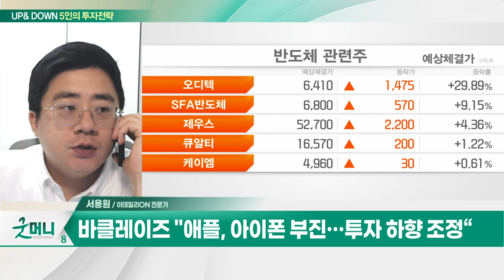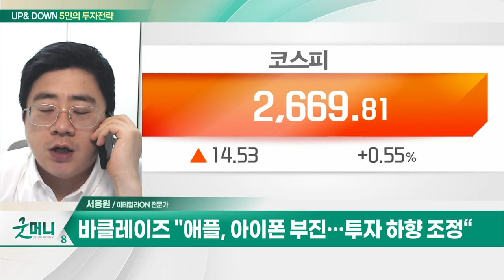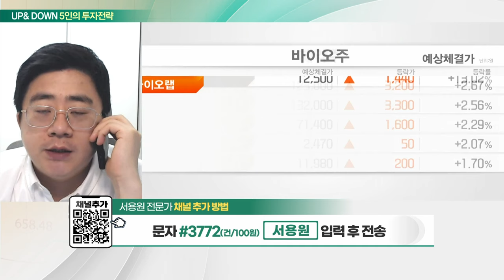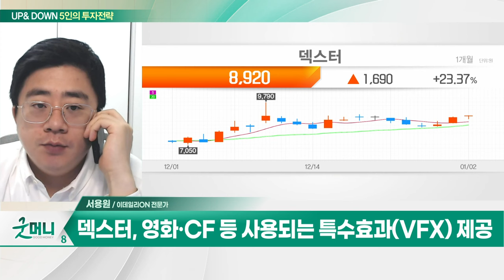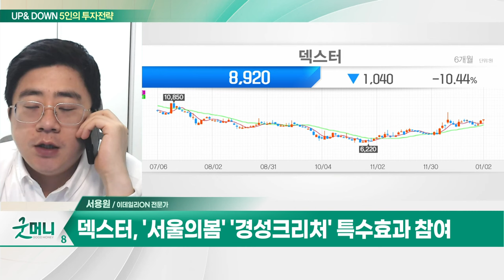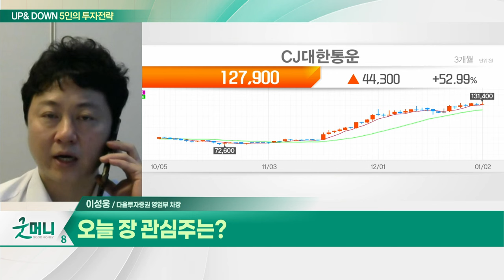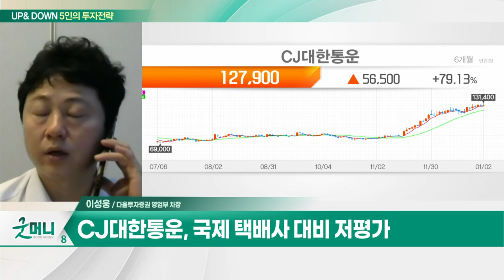덱스터(206560)... XR 확장 현실 개발에 따른 수혜 / CJ대한통운(000120)... 소형 택배 비중 확대_UP&DOWN 5인의 투자 전략 (20240103)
Q. '1월 효과' 나타날까... 신중론 팽배?
Q. '과속 우려' 코스피, 숨고르기 국면 돌입?

덱스터(206560)
- 영화·CF 등 사용되는 특수효과(VFX) 제공
- '서울의봄' '경성크리처' 특수효과 참여
- XR 확장 현실 개발에 따른 수혜

- 소형 택배 비중 확대
- 풀필먼트 및 택배 서비스 고도화
- 국제 택배사 대비 저평가
- 4분기 영업이익 1400억원 예상